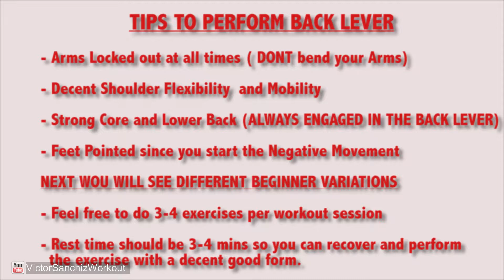Backlever Tutorial for Beginners